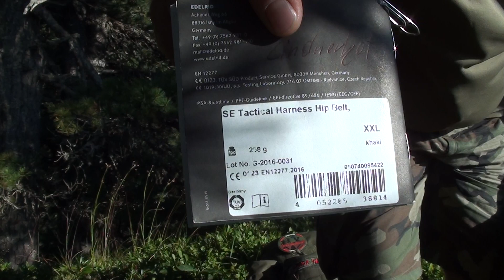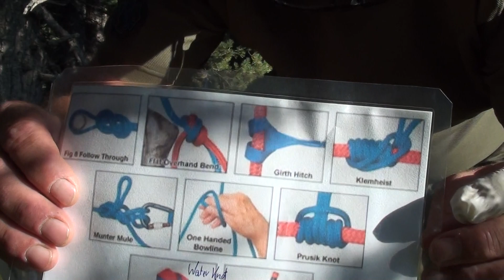Meine Bergausrüstung Seil usw verpackt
WICHTIG:
Schau. dass Deine Ausrüstung immer gut durchlüftet ist und sauber verpackt zu jedem Zeitpunkt griffbereit ist, weil Du nie weist, wann Du sie für Dich, deiner Kammeraden oder zur "FremdHilfe" verwenden musst !
Denke immer und jeder Zeit daran, an dieser Ausrüstung hängen Menschenleben.